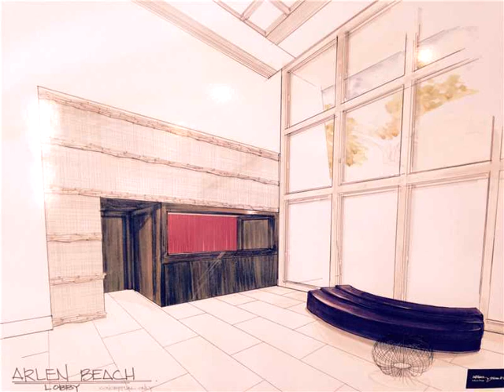5701 COLLINS AV # 609,Miami Beach,FL 33140 Condo For Sale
Enjoy this amazing condo living on millionaire 's row. beautiful & bright 1bd/2ba with incredible city and canal views from every room. new porcelain tile throughout, huge master with walk-in closet. new and updated kitchen & bathrooms. full service building with super amenities, such as ocean view swimming pool with towel service, fitness center, sauna, 24 hr security, valet, beauty salon,in house restaurant,& more. hoa includes water,sewer,trash collection,cable, internet and pest control.no pets allowed